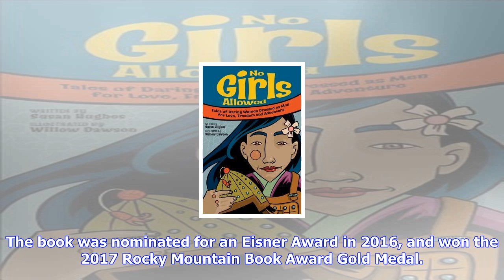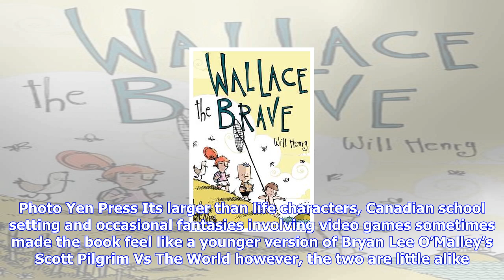Breaking News | 'brave': a ridiculously adorable graphic novel | star2.com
'brave': a ridiculously adorable graphic novel | star2.com

Brave WriterArtist Svetlana Chmakova Publisher Yen Press Jensen Graham is a little overweight, a lit...